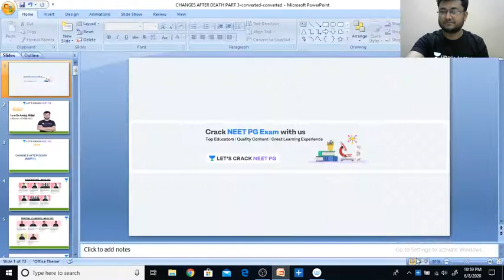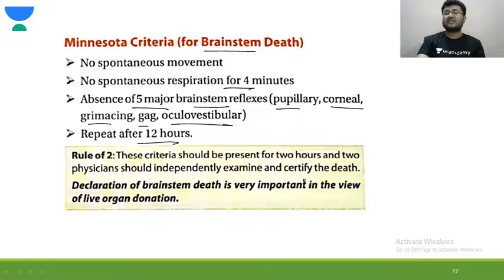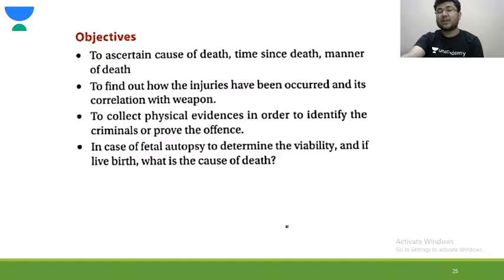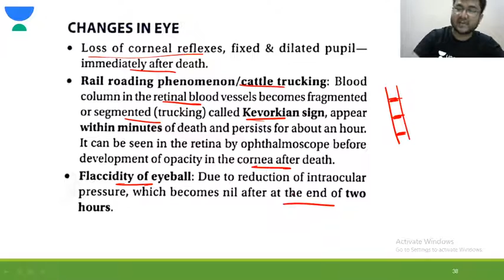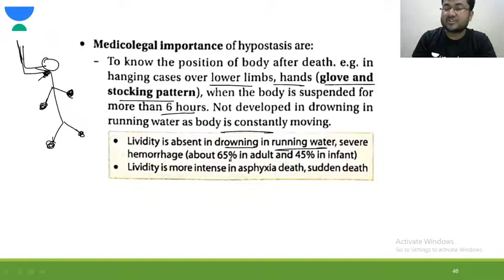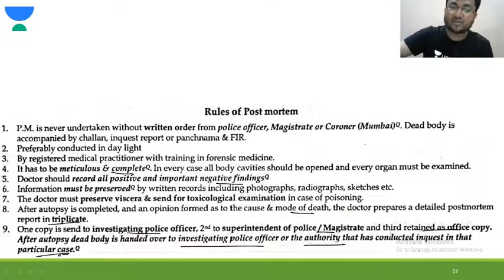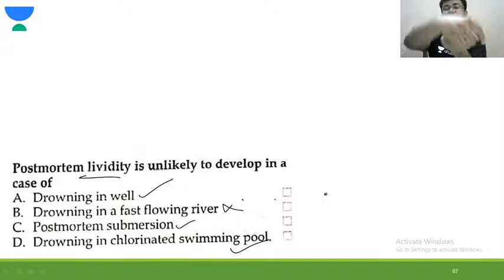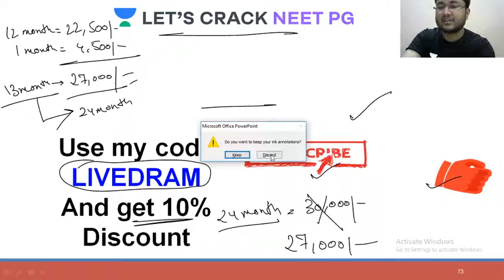Theory and MCQ on Thanatology Part 1 | Forensic Medicine | Target NEET PG 2020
Theory and MCQ on Thanatology Part 1 for NEET PG 2021 have been discussed in this video. Know about the best tips, tricks, and strategies to ace the NEET PG Exam. Dr. Ambuj Mittal will also share various preparation strategies along with examples that will help you to crack the exam.

Dr. Ambuj Mittal and other top educators are teaching live on Unacademy Subscription.

Unacademy Subscription Benefits:

1. Learn from your favorite teacher
2. Dedicated DOUBT sessions
3. One Subscription, Unlimited Access
4. Real-time interaction with Teachers
5. You can ask doubts in a live class
6. Limited students
7. Download the videos & watch offline